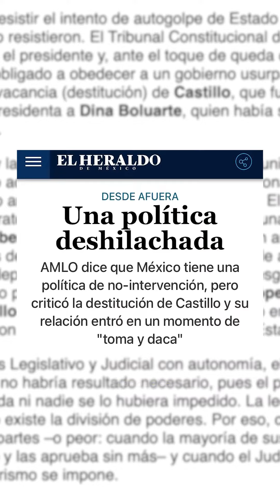La Mala Fe con Estefania Veloz: El golpe peruano 🇵🇪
📢 | Opinión con Estefanía Veloz | La derecha mexicana celebra 👏 la caída del ex presidente Pedro Castillo en Perú 🇵🇪 y comparan la posibilidad de un hecho así en México 😵‍💫